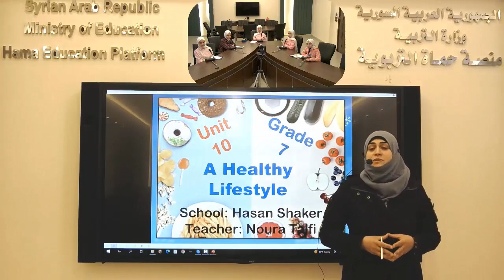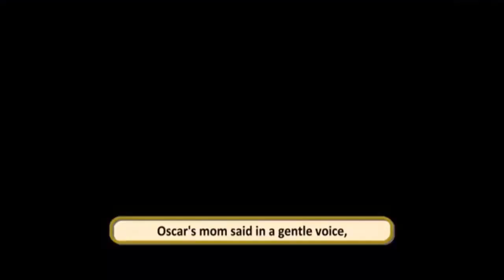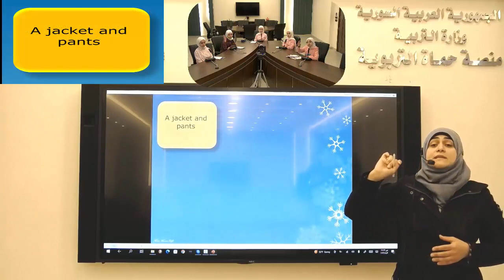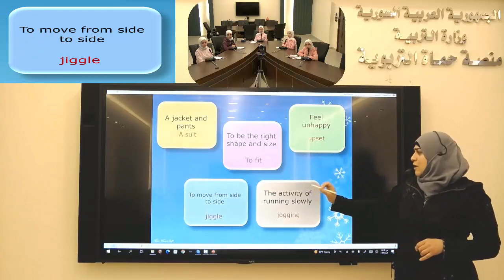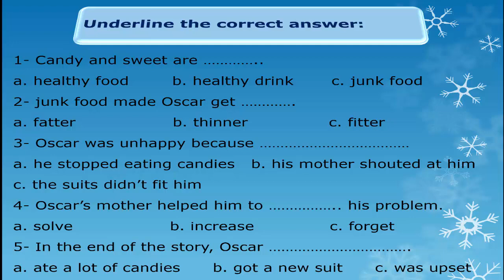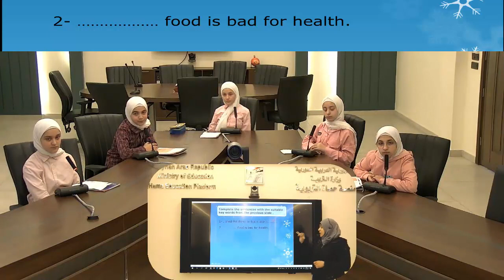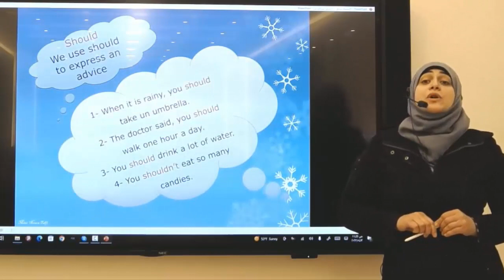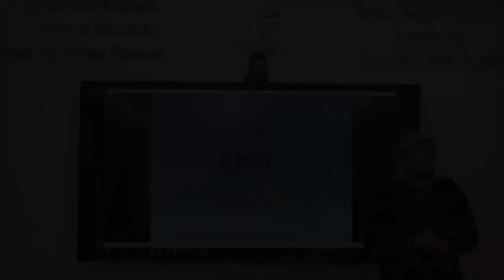الصف السابع - لغة انكليزي - Unit10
منصة حماة التربوية - الصف السابع - لغة انكليزي - Unit10 - نورا طلفي